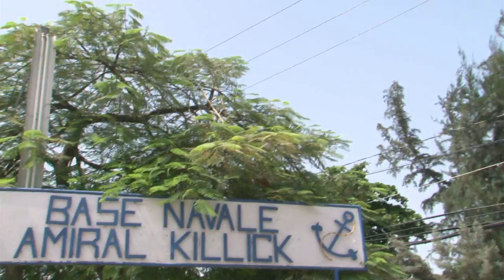Sekirite sou lanmè